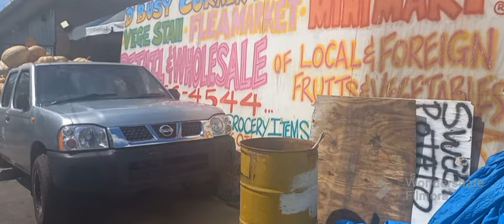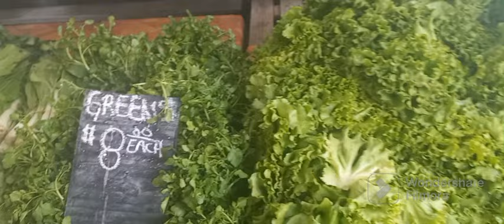This Is Where Shanty Shops, Nice Things Come & Get It